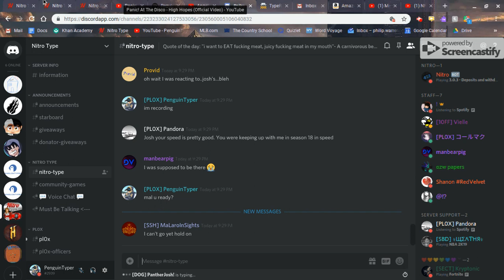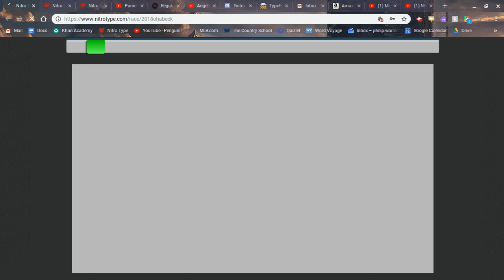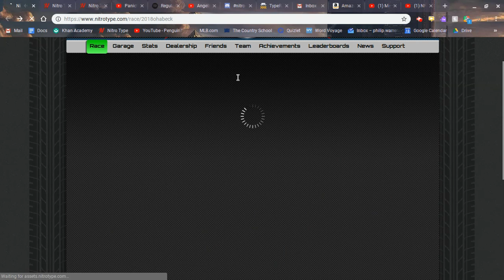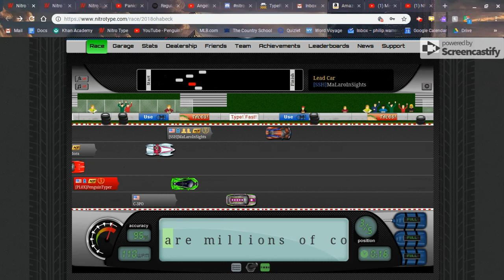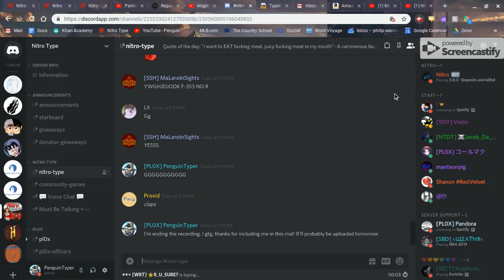Nitro Type : MAL'S 100k RACE!!!!!